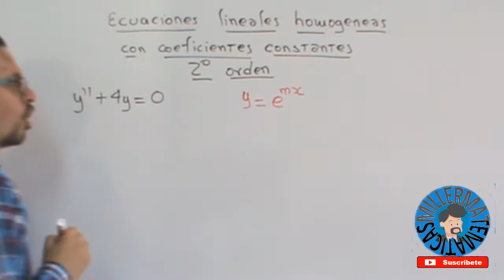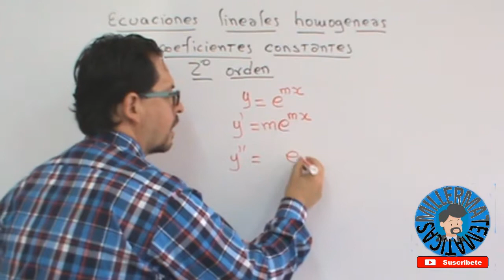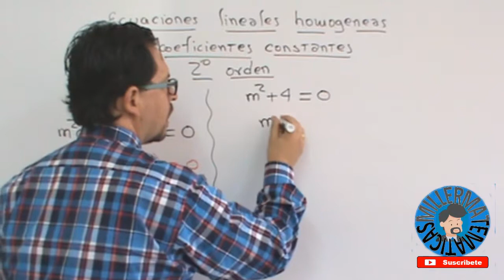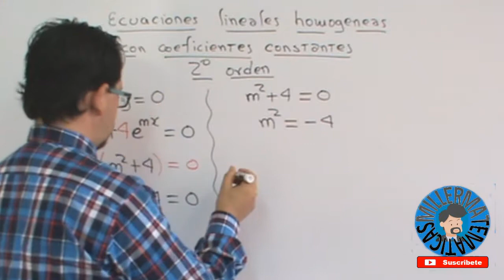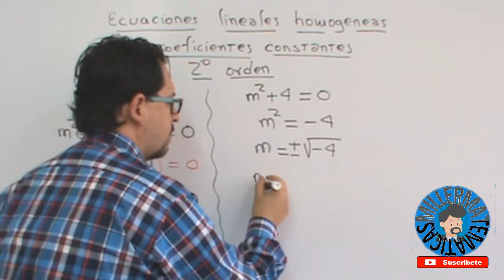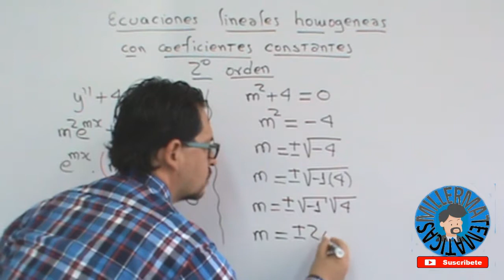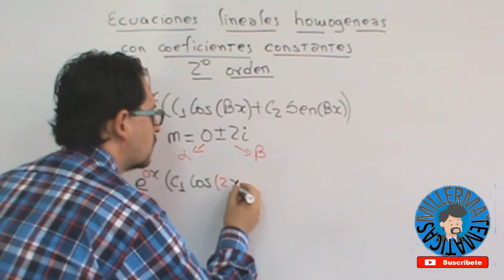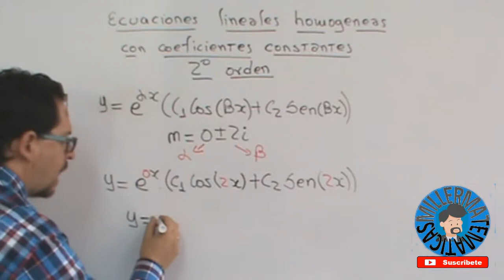ecuaciones lineales homogeneas con coeficientes constantes de segundo orden Millermatematicas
En este video Millermatematicas te explica como resolver ecuaciones lineales homogeneas con coeficientes constantes de segundo orden en forma facil, sencilla y detallada.